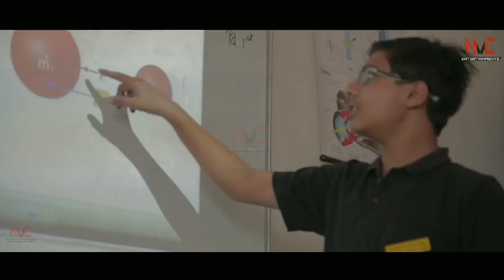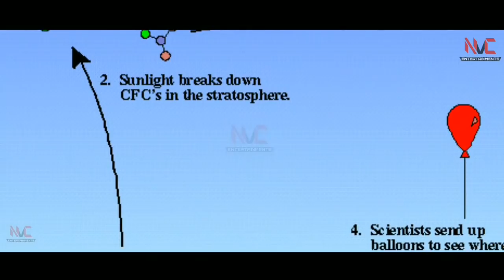2050 तक ऐसा होगा हमारा भारत | INDIA IN 2050 | The Future Technology of India in 2050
Hello Friends | In this video we are talking about the future of India in 2050.
Instead of wishing or dreaming, it is a lot more fun to try and predict what India would look like in 2050. To do that, we need to guess what will happen over the next 32 years or so.

                    MUSIC
Title: Rallying the Defense
Composer: Per Kiilstofte
Genre: Epic Music / Piano Music Orchestra
Time: 02:13 (Tempo: 64)